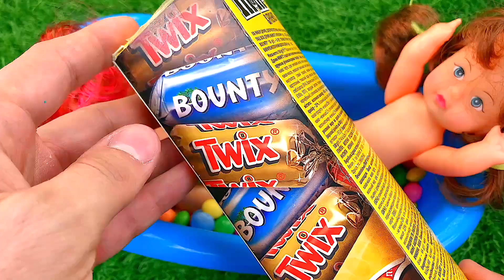Bubble Bath Song with Bathtub Full of Candy & Cocomelon Nursery Rhymes and Kids Songs